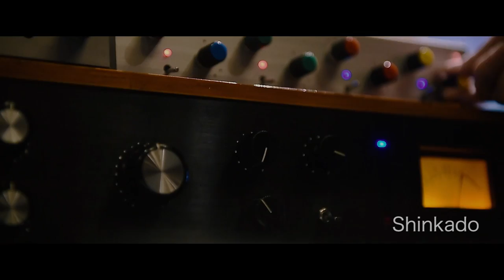Yasei Collectiveニューアルバム「FINE PRODUCTS」ティザー映像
中毒性のあるビートと突き抜けたポップセンスを武器にジャンルレスな快進撃を続けている今最も注目すべきバンド「Yasei Collective」が5月24日(水)に発売するニューアルバム「FINE PRODUCTS」ティザー映像公開!!
またリードトラック「HELLO」をiTunes/Apple Musicにて先行配信さらに同アルバムの iTunesプレオーダー（ダウンロード予約注文）もスタート!!
ティザー映像を見て気になった人は是非チェックを!

撮影協力：studio ATLIO,名古屋CLUB UPSET
撮影：Kana Tarumi,Naive Sato
編集：Kazuyoshi Watanabe

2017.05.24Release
「FINE PRODUCTS」
DDCZ-2157 ￥2,000＋税
‹収録曲›
1. HELLO
2. Interlude-1
3. Shinkado
4. Interlude-2
5. Pitout
6. Interlude-3
7. Uncle S
8. Interlude-4
9. Quinty

■リリースツアー『Yasei Collective Live Tour 2017 "FINE PRODUCTS"』
06/10（土）＠伊那GRAMHOUSE（長野）
OPEN 18:00/START 19:00
W:Manhole New World/No Gimmick Classics

06/16（金）＠甲府・桜座（山梨）
OPEN 19:00/START 19:30
W:勝井祐二（Vln）＋U-zhaan（Tabla）
VJ:mitchel
OA:古谷淳（Pf）

06/17（土）＠名古屋HeartLand（愛知）
OPEN 18:00/START 19:00
W:egoistic 4 leaves
OA:AWA

06/18（日）＠宇都宮studio baco（栃木）
OPEN 18:00/START 19:00
OA:keshiki

07/01（土）＠静岡Freakyshow（静岡）
OPEN 18:00/START 19:00
W:Sardine Head
OA:HUMANAME

07/02（日）＠アメリカ村CLAPPER（大阪）
OPEN 17:30/START 18:00
W:neco眠る
DJ:DAWA（FLAKE RECORDS）

7/15（土）＠佐賀ロレッタ（Loretta）（佐賀）
OPEN 19:00/START 20:00

7/16（日）＠長崎Ohana Café（長崎）
OPEN 20:00/START 21:00

7/17（月/祝）＠熊本NAVARO（熊本）
OPEN 19:00/START 20:00

★TOUR FINAL
07/22（土）＠新代田FEVER（東京）
OPEN 18:00/START 19:00
W:WONK
DJ:荒内佑（cero）
OA:MONO NO A WARE
ADV￥3000/DOOR￥3500
席種：全自由